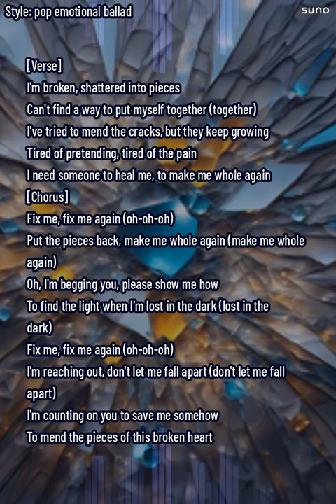Fix Me Again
[Verse]
I'm broken, shattered into pieces
Can't find a way to put myself together (together)
I've tried to mend the cracks, but they keep growing
Tired of pretending, tired of the pain
I need someone to heal me, to make me whole again

[Chorus]
Fix me, fix me again (oh-oh-oh)
Put the pieces back, make me whole again (make me whole again)
Oh, I'm begging you, please show me how
To find the light when I'm lost in the dark (lost in the dark)
I'm reaching out, don't let me fall apart (don't let me fall apart)
I'm counting on you to save me somehow
To mend the pieces of this broken heart